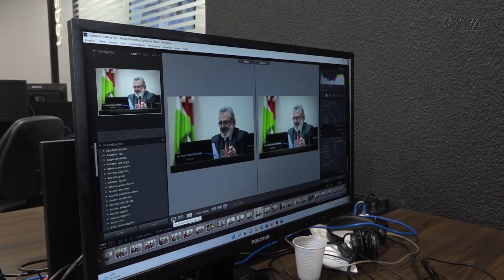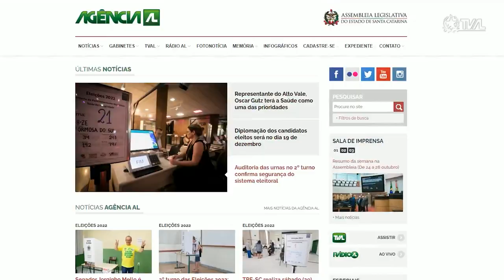É Notícia - Agência AL completa 10 anos informando os catarinenses sobre o parlamento - 01/11/22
Levar informações sobre o que é discutido e aprovado no parlamento para a população catarinense. Esse é o principal objetivo do site da Agência AL, a Agência de Notícias da Assembleia Legislativa de Santa Catarina, que completa 10 anos no dia 1º de novembro. Lançada em 2012, a página foi criada com o propósito de unificar toda a produção jornalística dos veículos da Diretoria de Comunicação Social da Alesc.